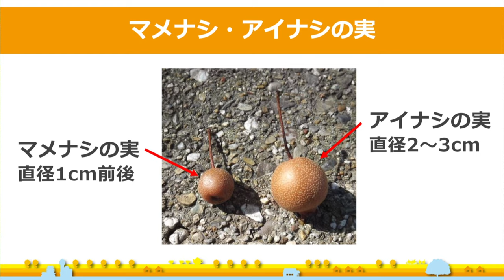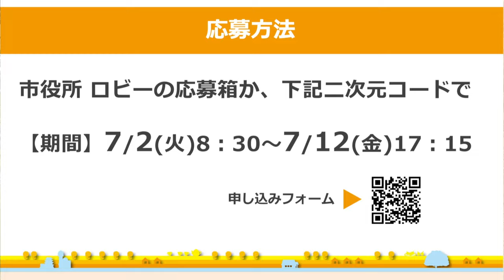あさチャン2024年7月1日号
今回の内容は「アイナシイメージキャラクターの名前を募集します」
「長池のマメナシ・アイナシ自生地」を身近に感じてもらい、
自生地を大切にする意識が育まれるよう、マメナッシーのおともだち、
アイナシのイメージキャラクターの名前を募集します！
ぜひ、動画をご覧いただきご応募ください！